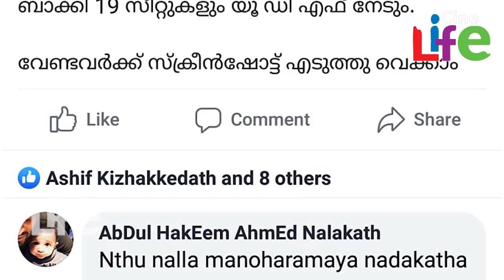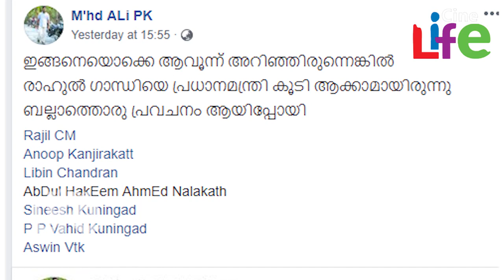എക്‌സിറ്റ് പോളുകള്‍ക്ക് പോലും ഞെട്ടിയ മുഹമ്മദലിയുടെ പ്രവചനം..! l Muhammad Ali Facebook Post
കേരളത്തിലെ എക്സിറ്റ് പോളുകളെയെല്ലാം കടത്തിവെട്ടുന്ന തെരഞ്ഞെടുപ്പു ഫലമാണ് ഇന്നലെ പുറത്തു വന്നത്. 19 ലോക്സഭാ സീറ്റുകളില്‍ യുഡിഎഫ് വിജയിച്ചപ്പോള്‍ ഇടതുമുന്നണിക്ക് ആശ്വാസമായി നിന്നത് ആലപ്പുഴയിലെ ആരിഫിന്റെ വിജയം മാത്രമായിരുന്നു. പലരും പലവിധത്തില്‍ അഭിപ്രായം പറഞ്ഞെങ്കിലും കേരളത്തിലെ ലോക്‌സഭാ തിരഞ്ഞെടുപ്പ് ഫലം കൃത്യമായി പ്രവചിച്ചത് നാദാപുരം സ്വദേശിയായിരുന്നു. ഒരു സീറ്റ് പോലും പിഴയ്ക്കാതെ പ്രവചനം നടത്തിയ മുഹമ്മദ്ദ് അലി എന്ന യുവാവ് ഇപ്പോള്‍ സോഷ്യല്‍മീഡിയയിലെ താരമായിക്കുകയാണ്.